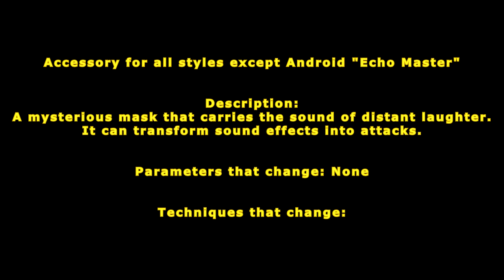[ GetampedX ] Acc Review - Echo Master